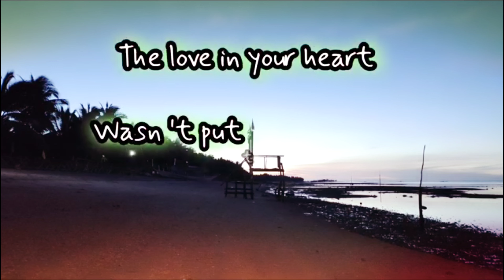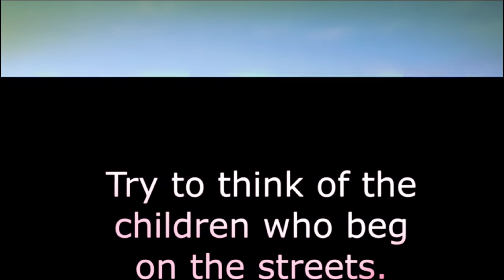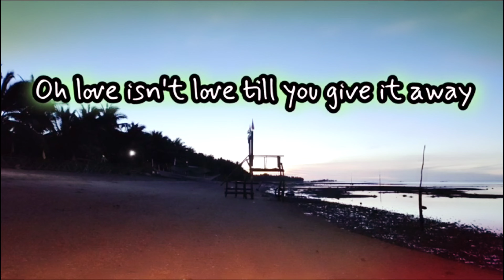LOVE ISN'T LOVE TILL YOU GIVE IT AWAY - MUSIC OF THE GOSPEL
MUSIC OF THE GOSPEL SUNDAY REFLECTION
MUG EPISODE
 6th Week of Easter
Song:  LOVE ISN'T LOVE TILL YOU GIVE IT AWAY